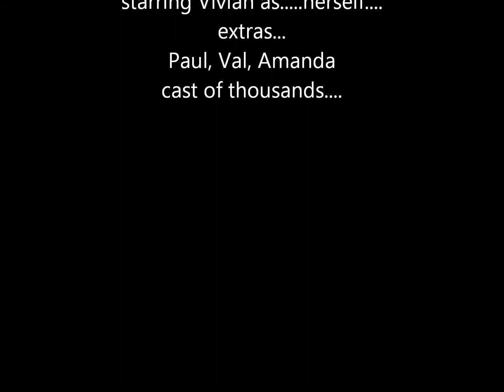Vivian dismounting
snowboarding